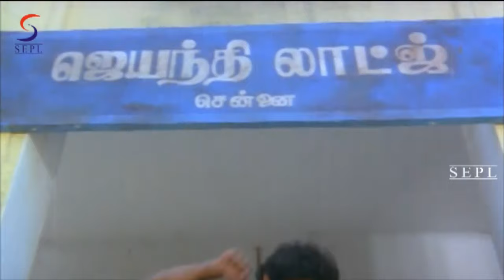Song 01 From Movie Kizhakku Karai